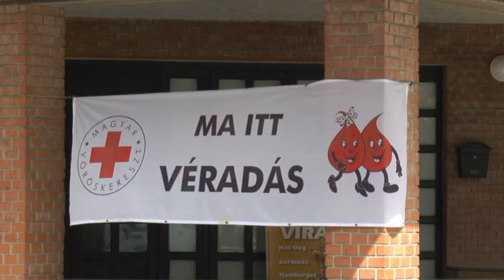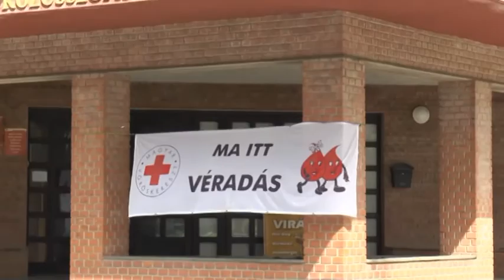Ifjúsági véradást rendeztem a Közösségi Házban